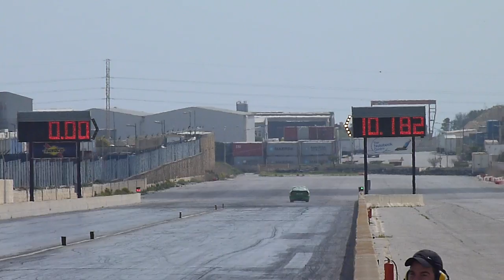March 2014 QTM Day 2 Run 12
15th March 2014 - Day 2 "Dial In's and Qualifying", of the First QTM for 2014 hosted by the MDRA at Hal Far Raceway.